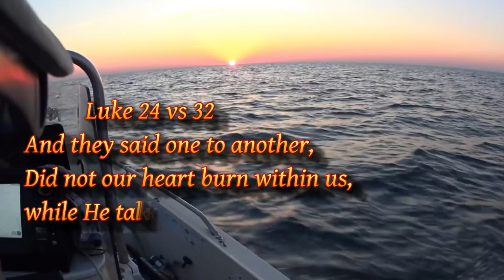Big Rigs = Big Fish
Big John was able to join me on this adventure and we headed out to one of our favorite spots.. reef #11. Sadly, it seemed the cooler fish were taking a vacation other than John catching about a foot long Lane Snapper. So after a couple hours of feeding small triggers, we headed to a well known spot for big Red Snapper and hooked into some pole benders.
I am still hoping to upgrade my boat to a larger and safer used boat this year, so if you can donate to my Gofundme page, John and I  would sure appreciate it as we love to fish and bring wholesome content into your homes but sure get tired of getting wet and banged around in my small boat...